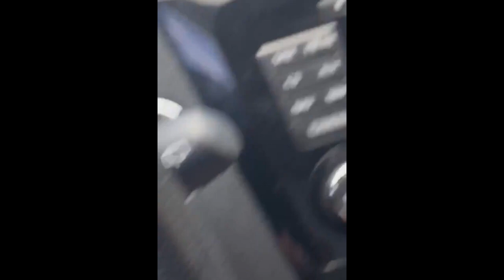The Pull Up Fuel Island Driver Survey | Public Interviews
Life B4 Trucking:
In this episode Lockoutmen talks with the drivers in the Truck Stops